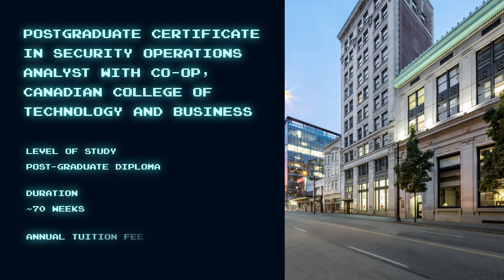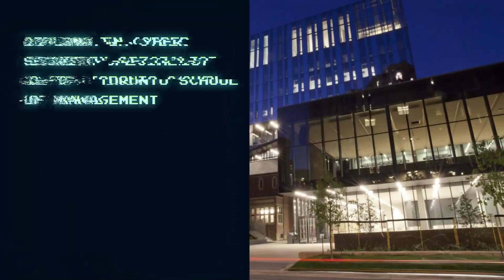Top 10 Cyber Security Courses in Canada for Indian Students in 2023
Cyber security includes facets of social sciences, business, computer science, engineering, law, and science for, with questions of privacy and safety also come censorship. Cyber Security courses in Canada have always been in demand as the country stands 5th in the Cyber Defense Index 2022-23, as published by the MIT Technological Review.

Why study Cyber Security in Canada?
Growing market
Worldwide community of professionals
World-class universities
High standard of living

Top 10 Cyber Security courses in Canada:
BA/ BSc Computer Security, York University
BSc Honours in Information Security, University of Toronto
Bachelor of Information Technology – Networking and Information Technology Security, Ontario Tech University
Honours Bachelor of Technology – Informatics and Security, Seneca College
Diploma in Cyber Security Specialist Co-op, Toronto School of Management
Master of Information Security and Privacy, University of Calgary
Master of Applied Cyber Security, University of New Brunswick
Master of Cyber Security and Threat Intelligence, University of Guelph
Master of Engineering in Information Systems Security, Concordia University
Postgraduate Certificate in Security Operations Analyst with Co-op, Canadian College of Technology and Business

Learn more details about scholarships and eligibility requirements from our article